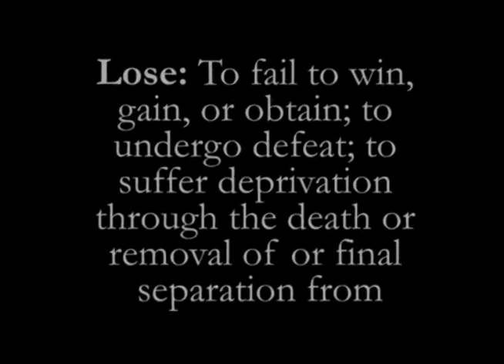La Salle Lacrosse Season Pump-Up 2013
A quick pump-up video for La Salle Lacrosse, currently ranked 5th in Inside Lacrosse's Top 25 High School Boys Teams, and 6th in Nike/US Lacrosse's High School Boys Rankings